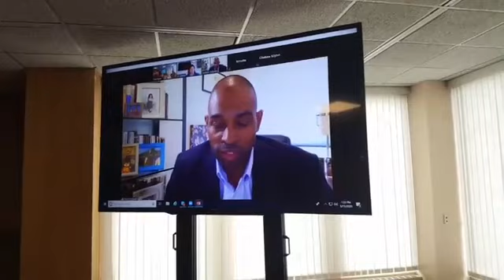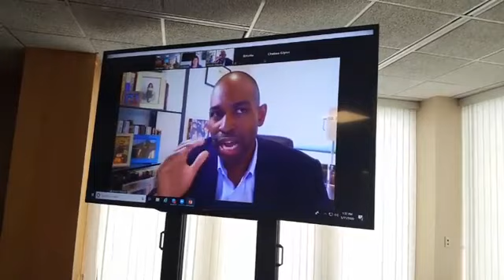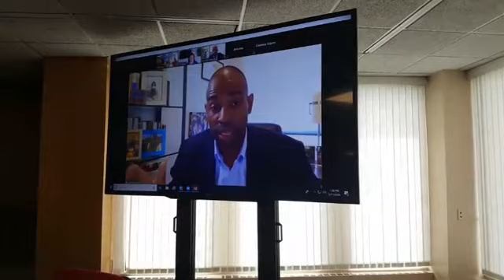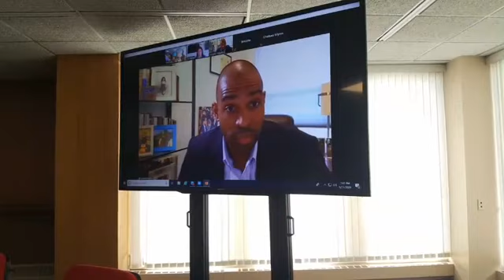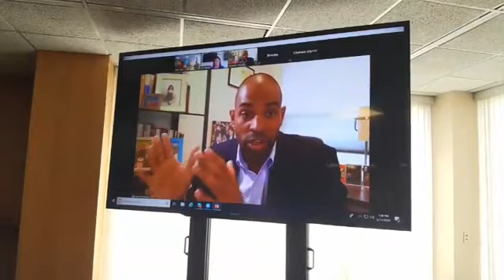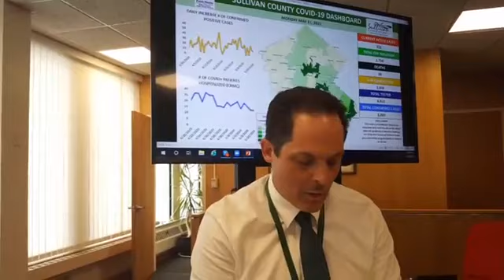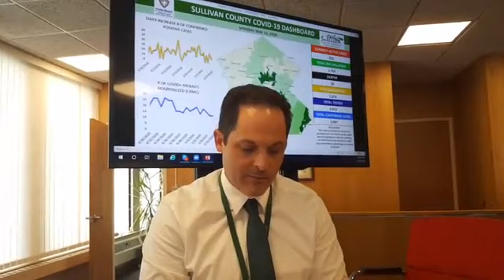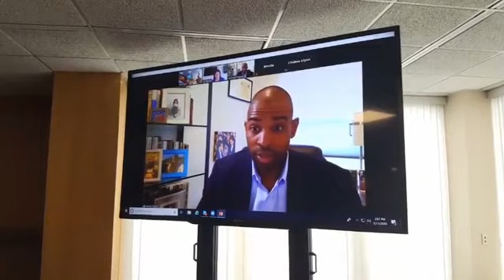Sullivan County Town Hall, May 11, 2020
We welcomed Congressman Antonio Delgado and County Treasurer Nancy Buck to this fiscally-focused Town Hall...